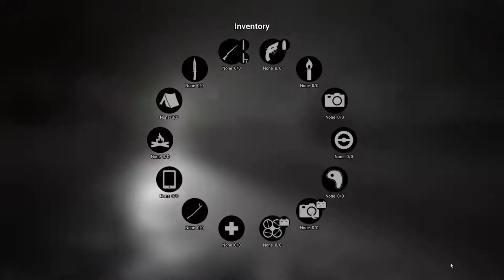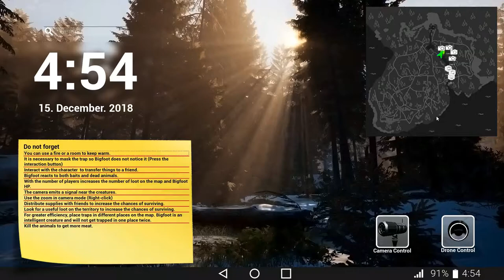Boys of the Tent (BigFoot video pt. 1)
Friend of mine attempt to hunt the most elusive creature, Bigfoot.

Its goes better than expected.

Edited in Blender